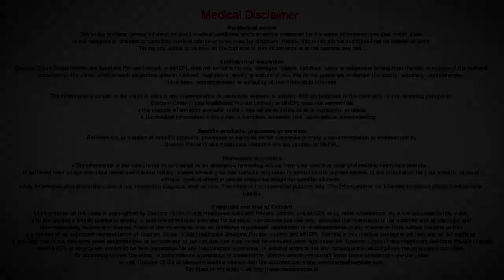Are seizures and epilepsy the same? | Dr. K Promodu | Neuro Hospital Bangalore - Manipal Hospitals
Dr Pramod Krishnan, one of the Best  Neurologist in Bangalore at Manipal Hospital Old Airport Road give insight on whether seizures and epilepsy are the same or not.

Seizures are caused by the sudden occurrence of excessive electrical activity in a part of the brain or the entire brain. Recurrent, unprovoked seizures are known as epilepsy. Thus, doctors do not generally categorize a single seizure as epilepsy.